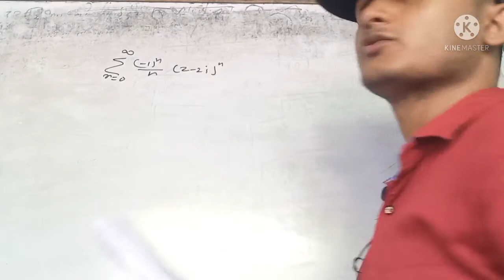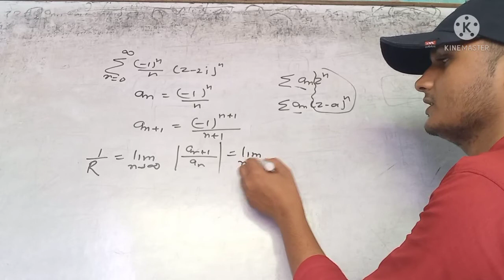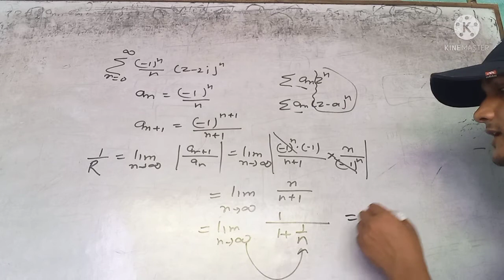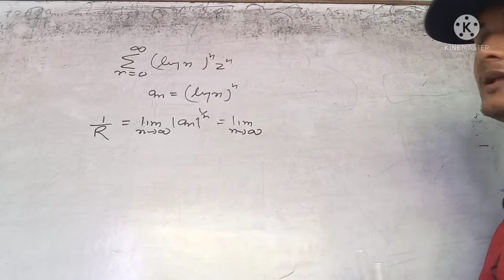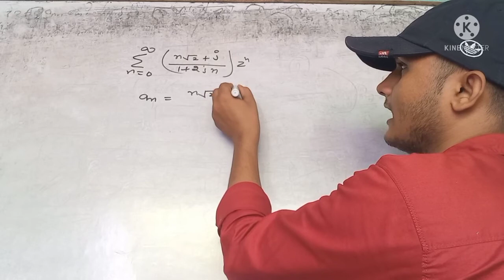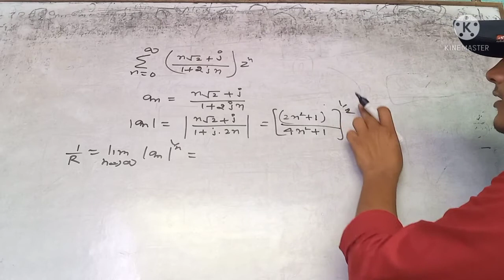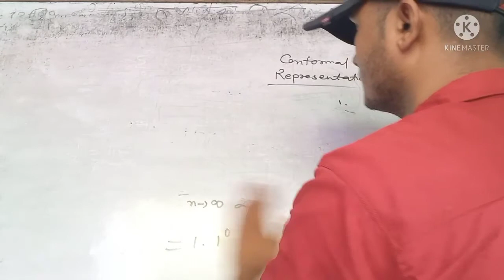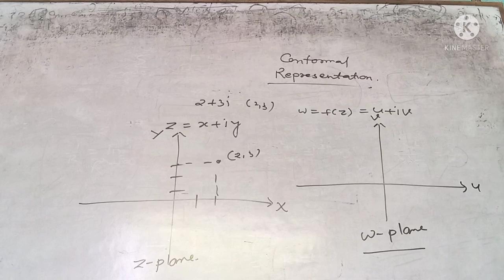1 September 2021 complex analysis lecture 8 b . sc. 3rd